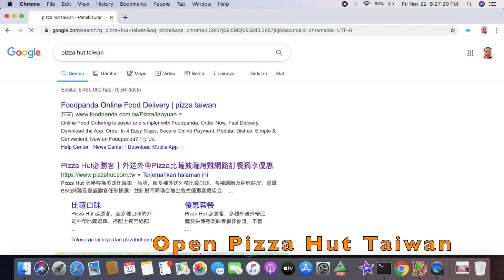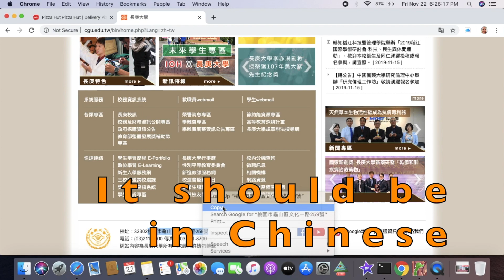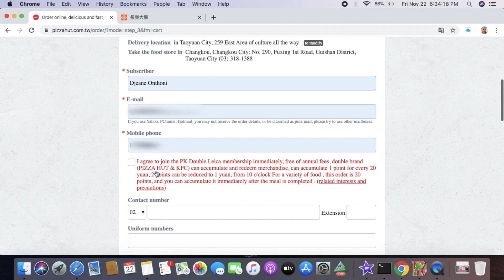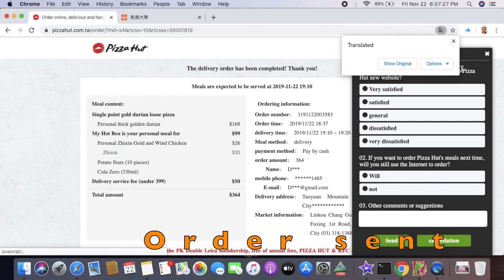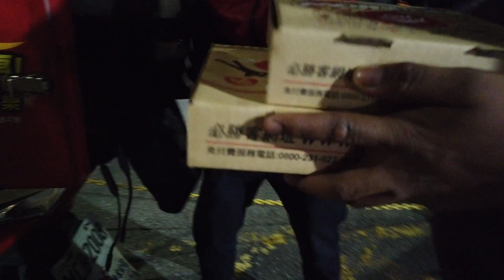Pizza Hut 必勝客 Time During Project Time| PhD life in Taiwan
[English]
In this video, I want to show you guys how durian Pizza Hut looks like and how is the taste.
This video also provides a tutorial how to order Pizza Hut online.
Hopefully, it will be useful for you guys :D
[Bahasa]
Dalam video ini, saya ingin menunjukkan kepada kalian bagaimana penampilan Pizza Hut durian dan bagaimana rasanya.
Video ini juga menyediakan tutorial cara memesan Pizza Hut secara online.
Semoga bermanfaat bagi kalian: D